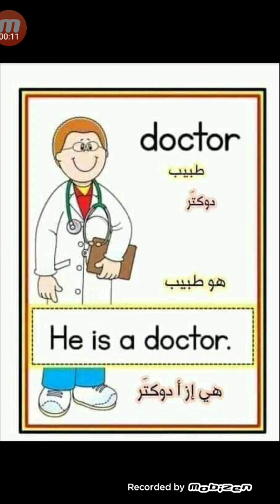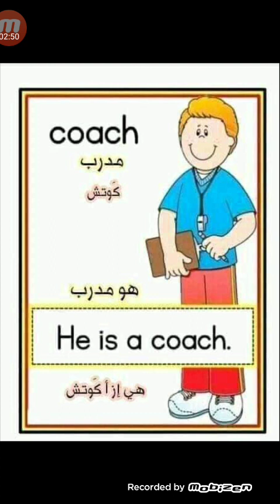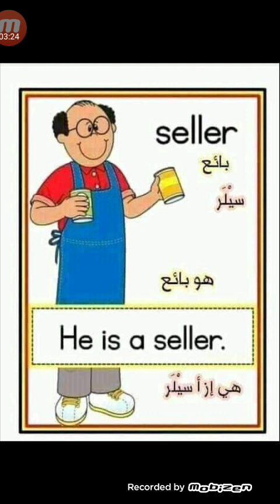تعلم نطق المهن باللغة الانجليزية | Jobs in English | تعليم الاطفال